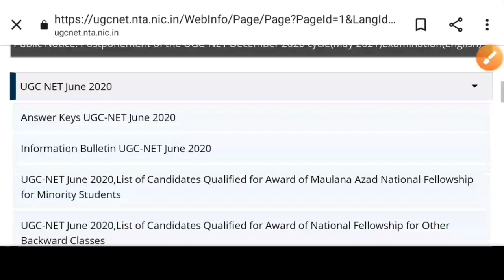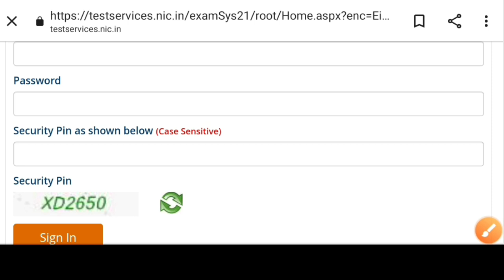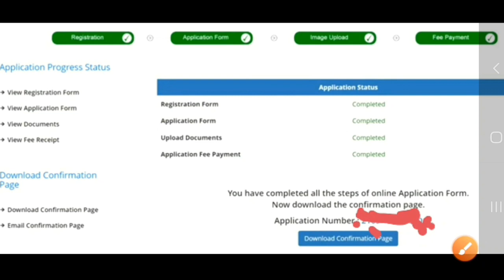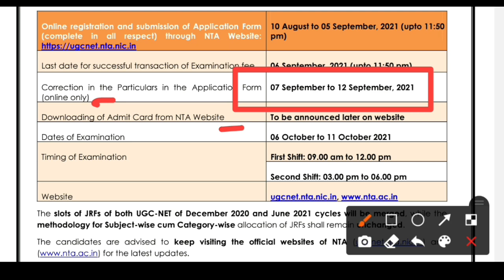Ugc net 2021 Correction window open for Application form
INSTAMOJO LINK
PAPER 1 ENG MEDIUM TEST SERIES

Teaching aptitude,
Research aptitude,